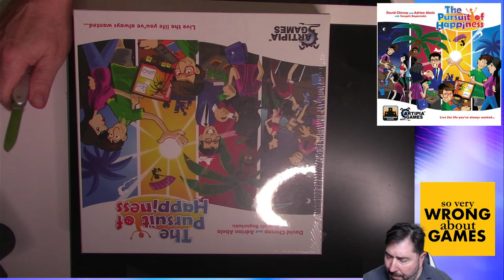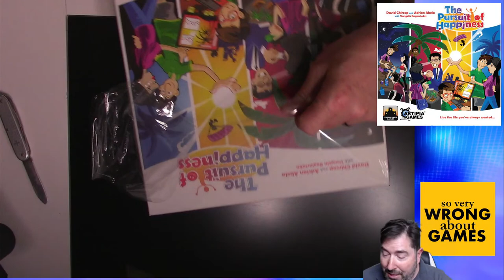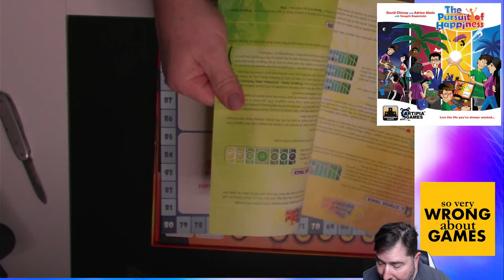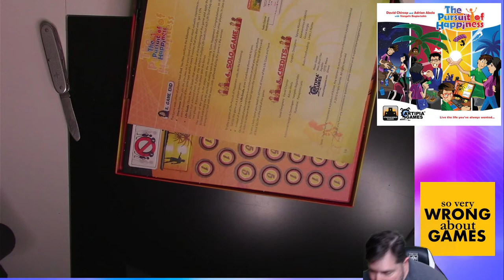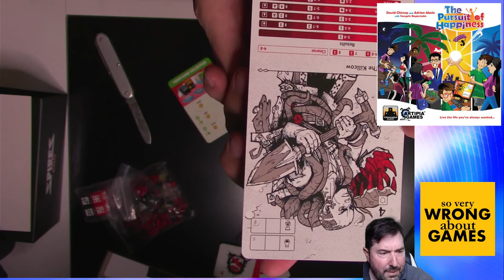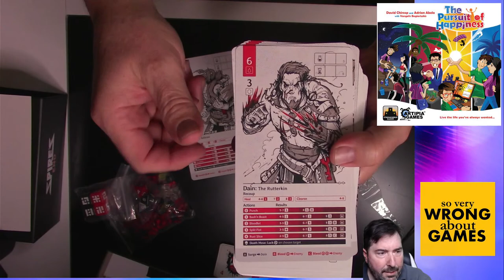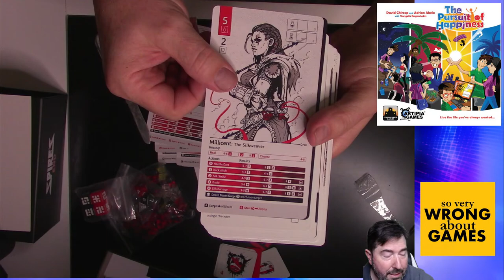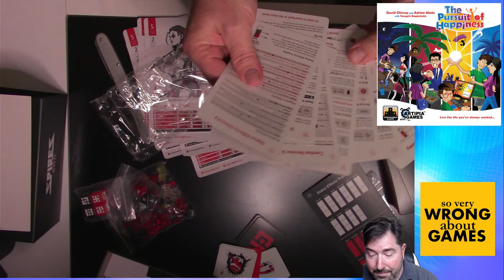Unboxing The Pursuit of Happiness, Spires END. Playing Gaia Project